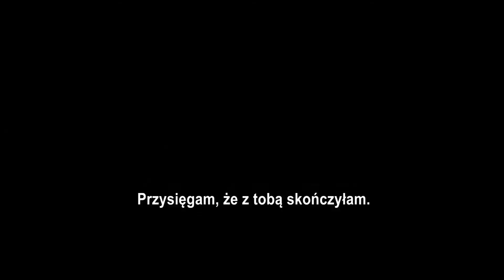POZYCJA DZIECKA - zwiastun pl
Cornelia, spełniona 60-latka, walczy wszelkimi sposobami, by odzyskać na wyłączność swojego 34-letniego syna.